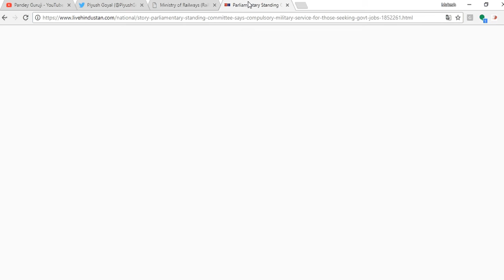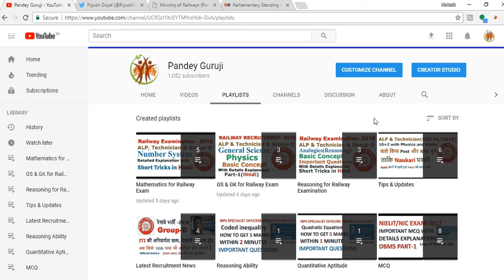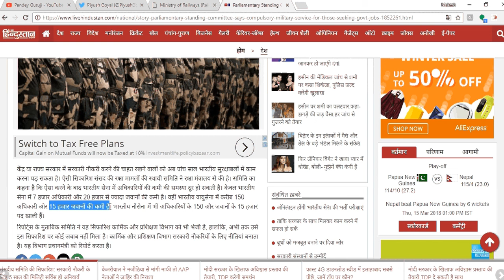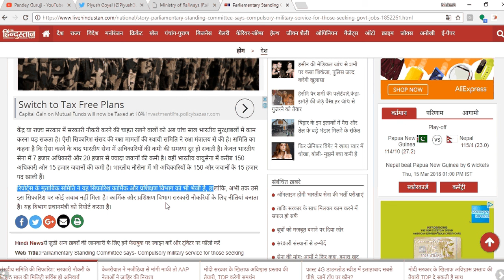सरकारी नौकरी करने की चाहत रखने वालों को अब 5 साल भारतीय सुरक्षाबलों में काम करना पड़ेगा